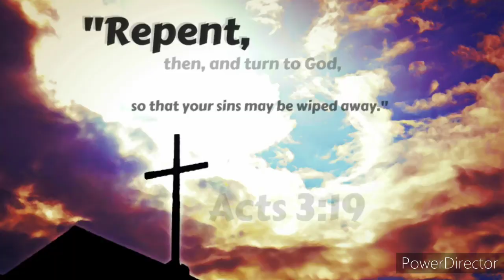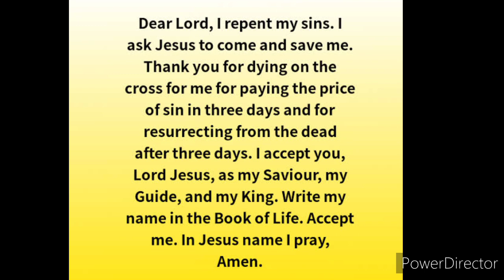Samay Ab Thoda Baaki Raha, Usha Emmanuel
Hello everyone Praise The Lord, This is very old song, when i was small i use to hear in christian bhajan, i love this song so me and my wife  we both made it to Glorify God